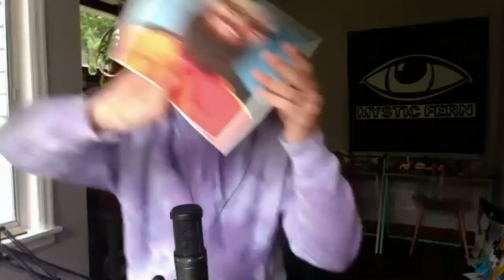Ep. 6 - Part 1 with Skip Johnston - Creator of the Cubicle Escape Plan and Real Estate Hustler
In the episode, we talk to Skip Johnston, creator of the Cubicle Escape Plan, Investor and Real Estate Side Hustler. We dive into his growing up and personal growth from being a aloof kid in the Midwest to the successful adult he is today.

We also touch on developing a rockstar mentality, defeating your peripheral opponent, how the current education system fails kids today and how Skip was inspired to become financially free by the work of Seth Godin and Mr Money Moustache.

Facebook.com/creatives.unite.podcast